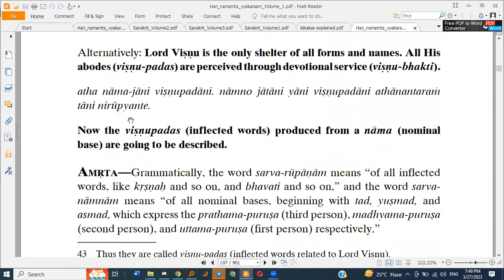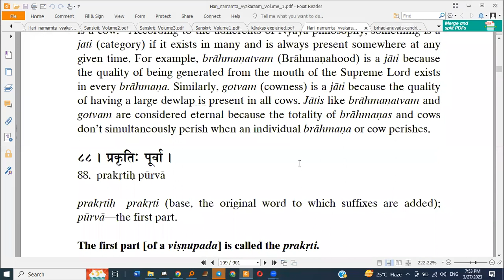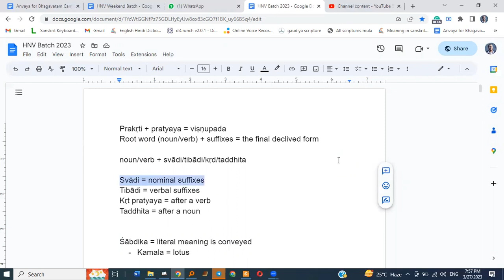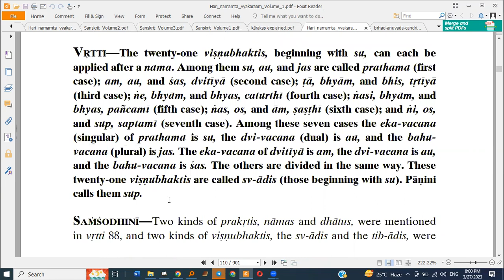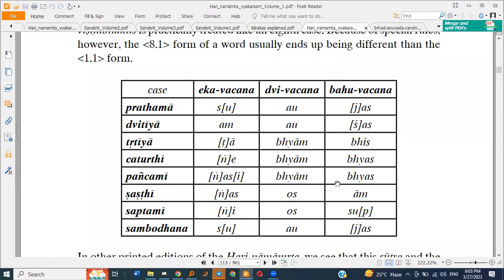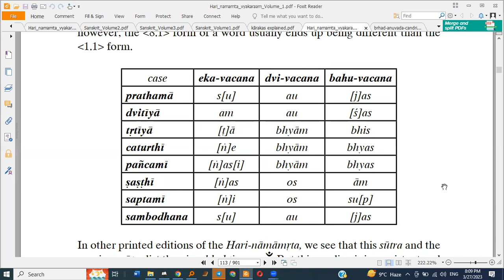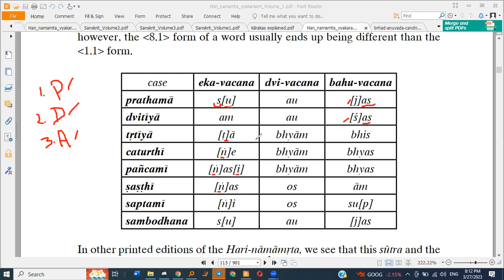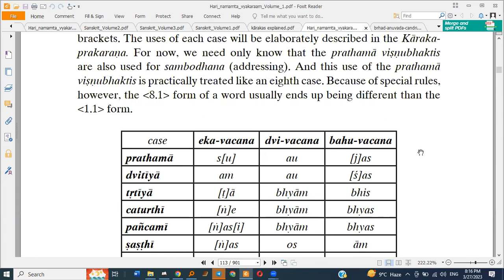Sanskrit Class 15 | HNV | Jiva Goswami